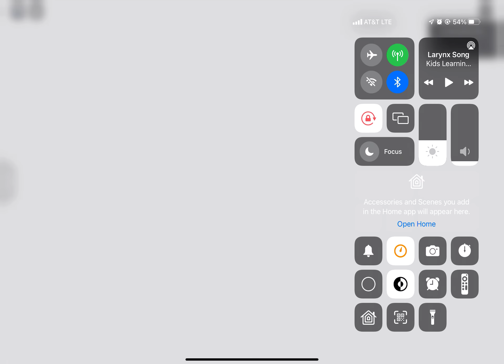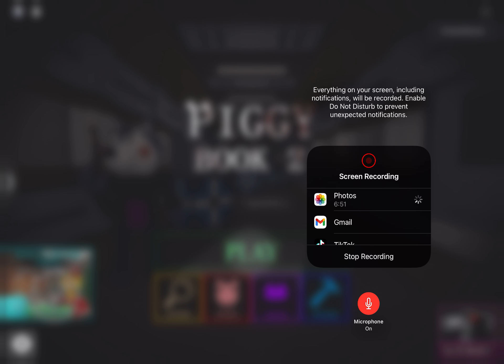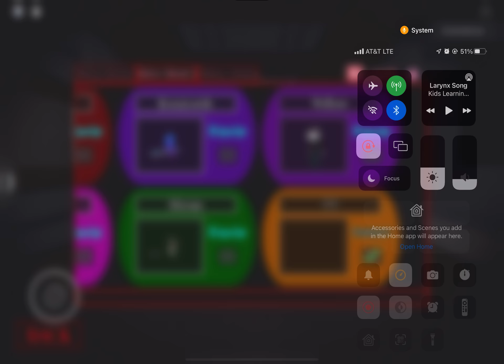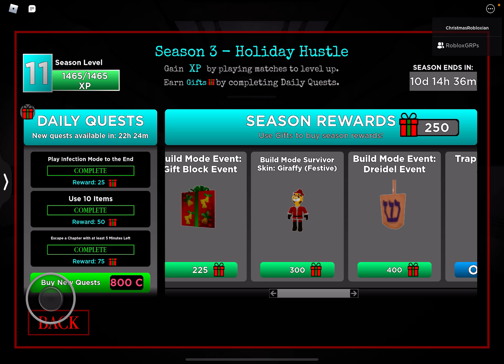WE GOT THE HIDDEN ENDING BOIISS